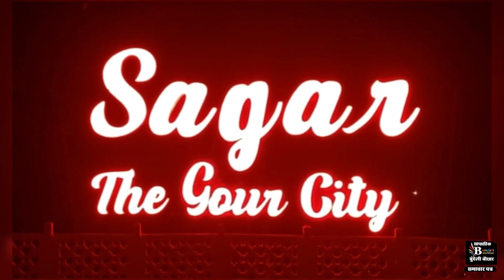दिग्विजय सिंह के एक बयान से भड़की भाजपा, देशभक्ति और सियासत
BUNDELI BAUCHAAR

हम दो तरफा संचार में विश्वाश रखते हैं, अतः हमारा यह प्रयास रहेगा की आपके comments और सुझाव को देखें और जवाब देने के लिए निरंतर प्रयासरत रहें। धन्यवाद एवं प्रणाम।

हमसे जुड़ने के लिए हमारे Facebook लिंक पर क्लिक करें